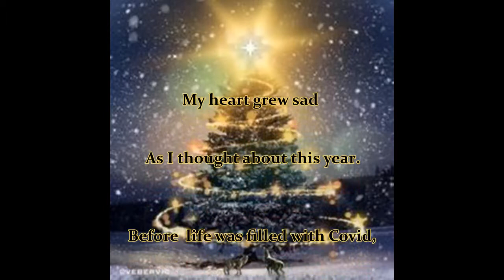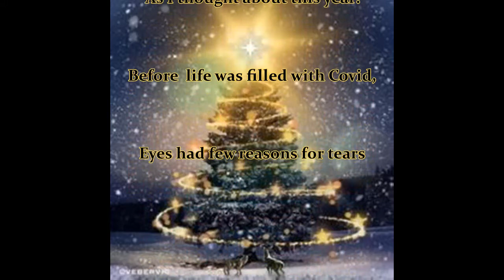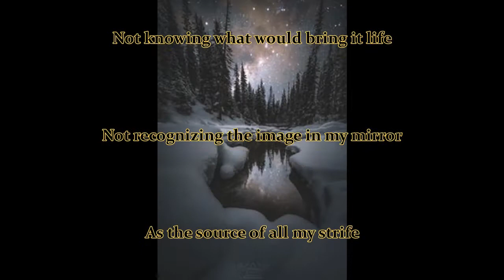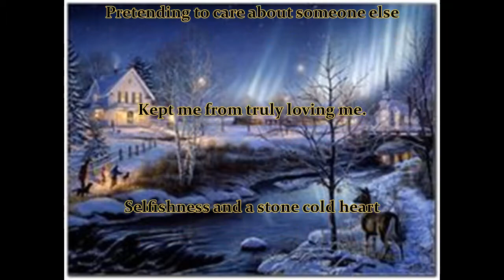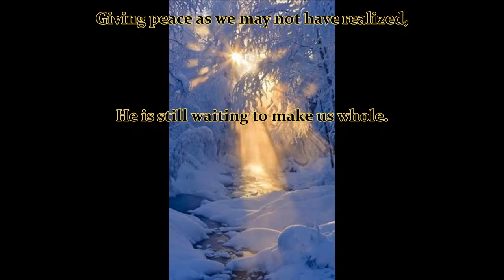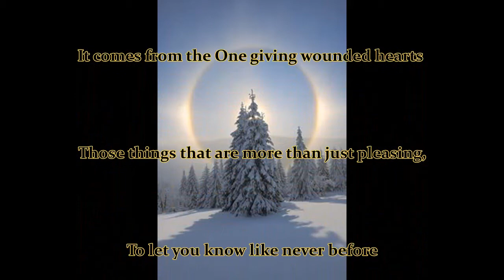Christmas 2020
This year has blazed by us. It seems like we were welcoming New Year 2020 about a month ago and now we are about to say good bye to it. This has not been a very good year to most people, but the positive thing about it is we have made it this far when a lot of thousands have not. Time is a very precious commodity not promised to anyone. Therefore let us make the best of each day we are given. Spend it learning to love someone new everyday (it adds time to your life). Learn to laugh more and give thanks even for the bad things we face. Life will never get better if we quit and happiness will avoid us if we fail to appreciate everything we have been given. We have the ability to turn a frown into a smile. It always depends upon your outlook.